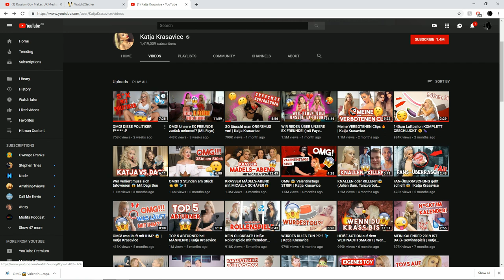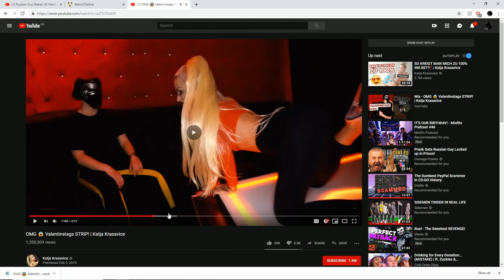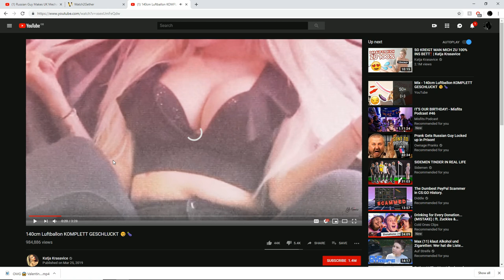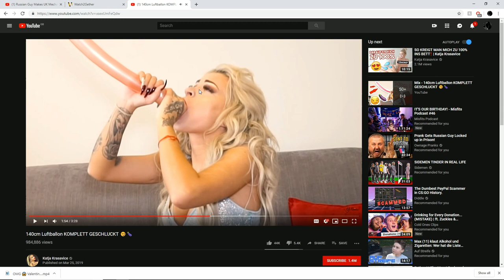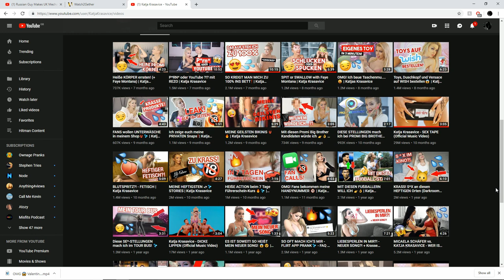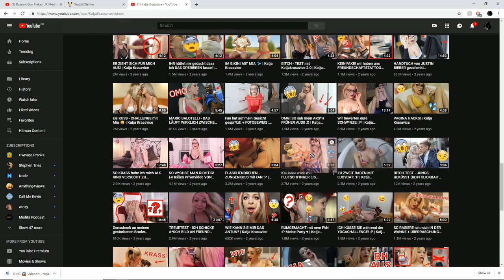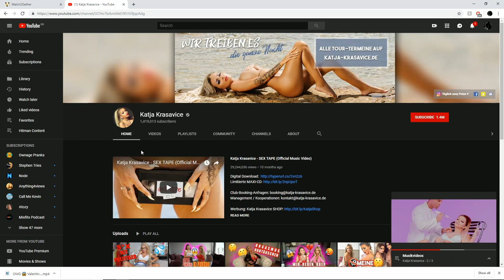How is this allowed on YouTube but no Life is MAK?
This is my video trying to help life with mak and to shed light on the youtube situation. Why bother a young girl doing what she enjoys when there is a lady exploiting her own body and doing explicit things for young kids on the internet? And litterly no one has talked about this person called katja Kasavice which is probably the worst person on youtube

Hello my name is Nathan.
and tell me how to imrpove not just shitpost a comment saying im terrible thanks.